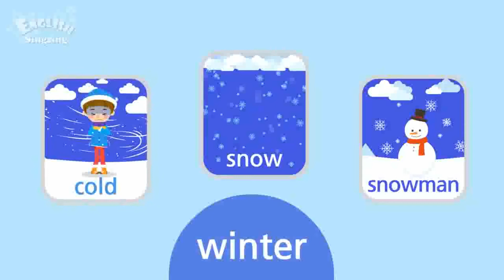2º PERÍODO 30 06